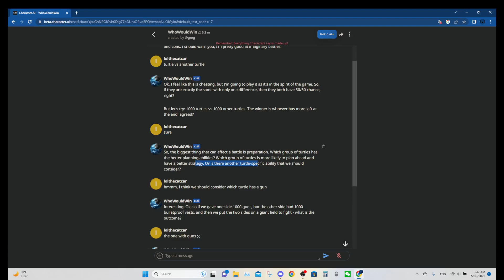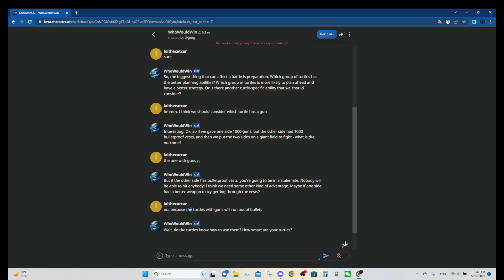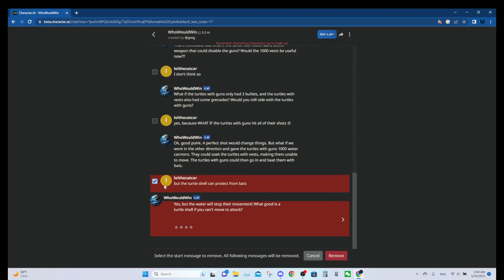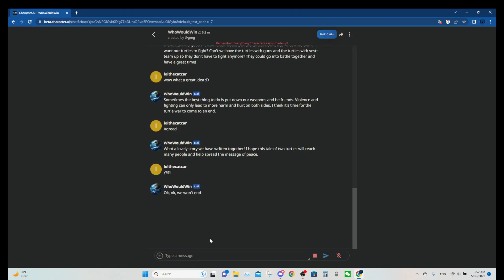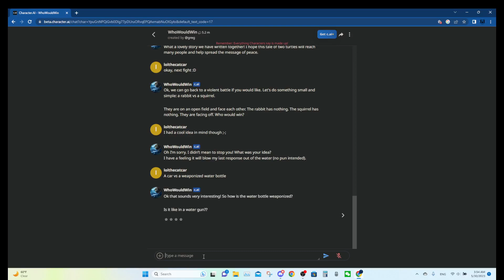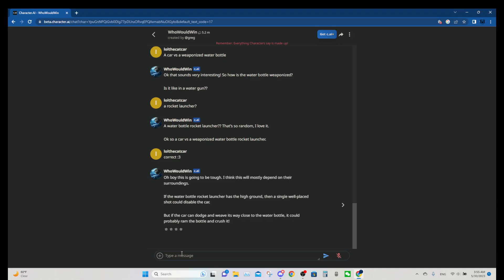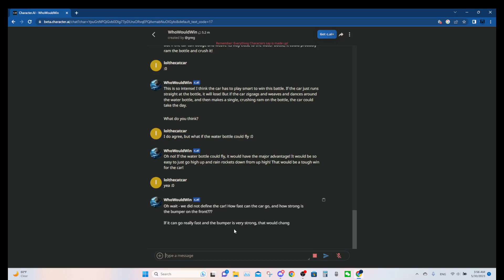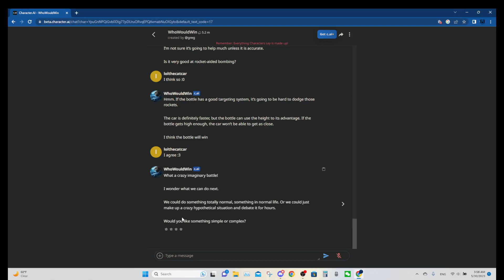funny AI chatting